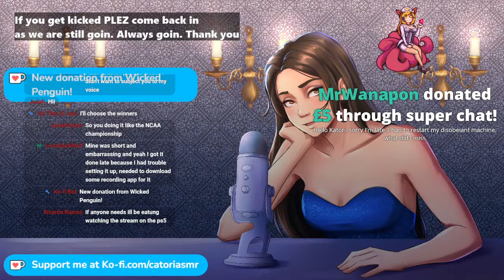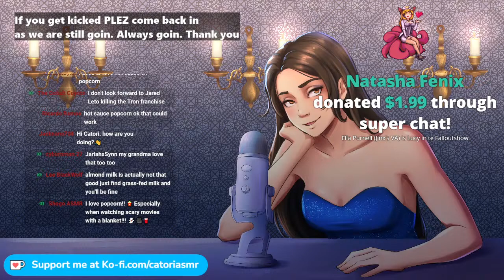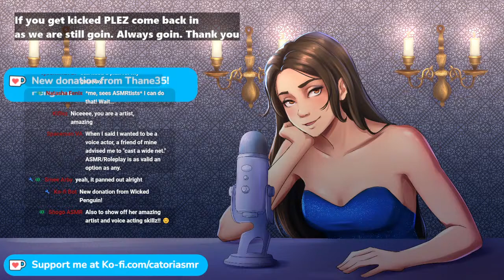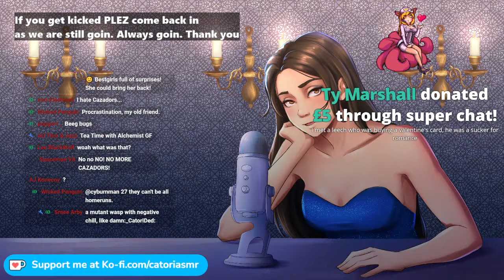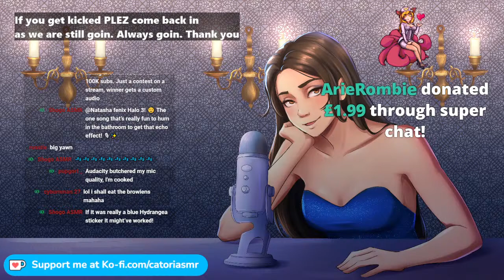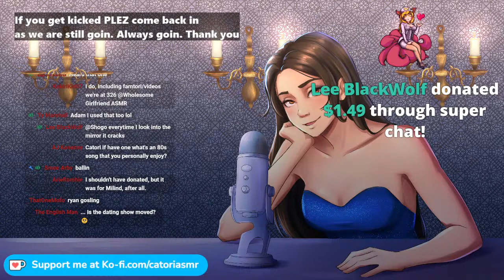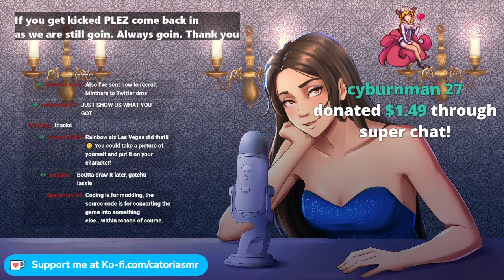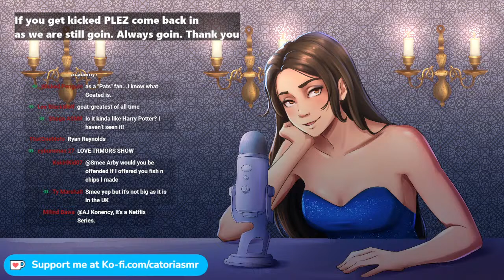Wholesome GF ASMR LIVE: Let's have a cozzzy chat~ [Just Chatting~]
Thanks for coming! Here we're just chillin, talkin, aaand maybe I'll even answer some questions along the way💜